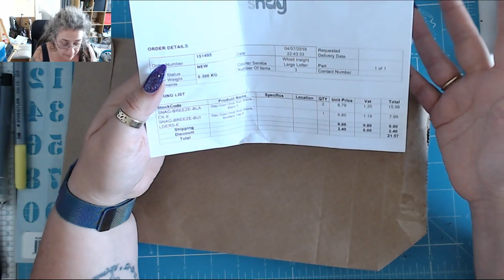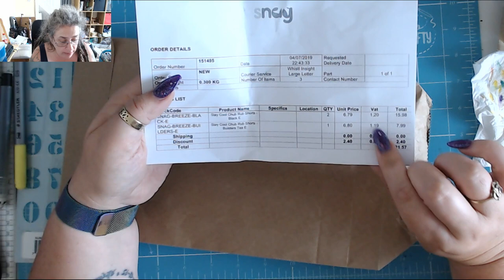Snag Tights!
This product was purchased by me with my own money, this is an honest review based on my personal experience and what my adult daughter has told me.